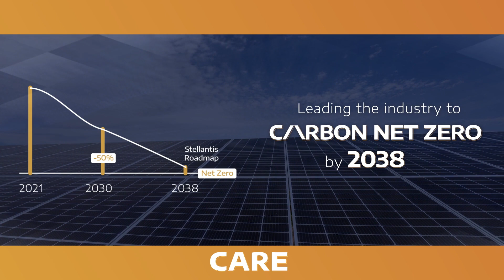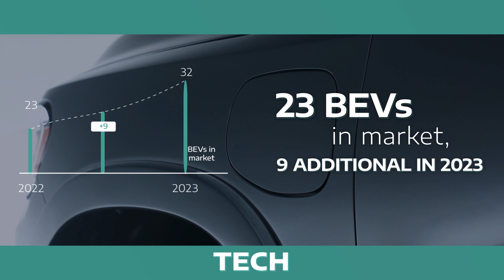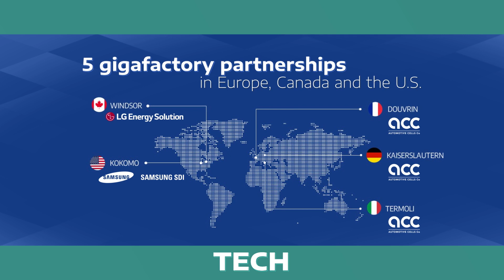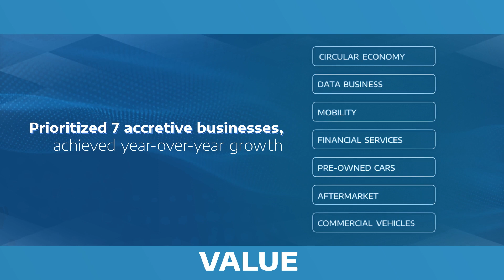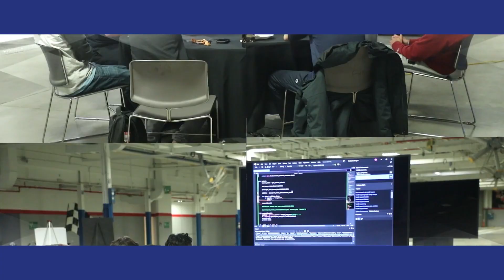2022: Stellantis Charges for the Lead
StellantisDareForward 2030 is our bold commitment to cutting-edge FreedomOfMobility and growth, based on three fundamental pillars: Care, Tech and Value.

Recall our accomplishments in 2022 to confirm how we've delivered on our Dare Forward ambitions so far. Powered by our diversity, we lead the way the world moves as we push the preconceived limits, expand our vision, and embrace a new mindset.